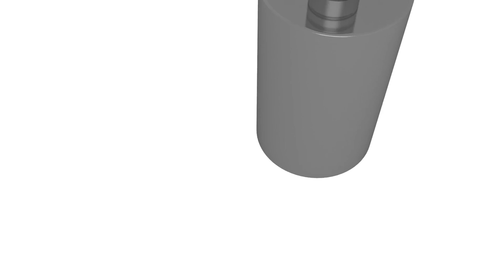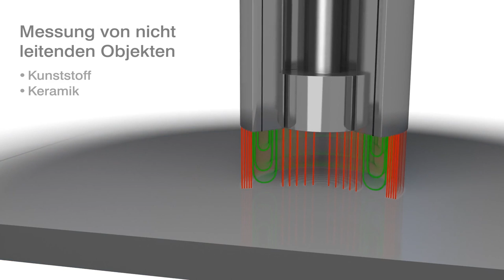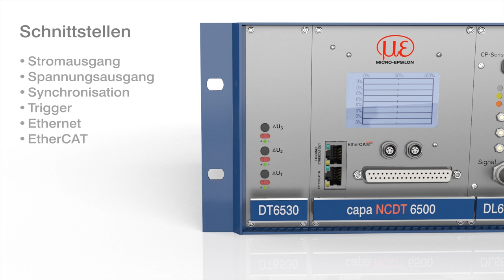Kapazitive Sensoren - Funktionsprinzip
Kapazitive Sensoren sind konzipiert für berührungslose Weg-, Abstands- und Positionsmessungen, werden aber auch zur Dickenmessung eingesetzt. Dank der hohen Signalstabilität und Auflösung werden die kapazitiven Wegsensoren für Messaufgaben in Labor und Industrie eingesetzt. In der Fertigungsüberwachung messen kapazitive Sensoren beispielsweise die Foliendicke oder den Klebeauftrag, eingebaut in Maschinen überwachen sie Verfahrwege und Werkzeugpositionen.